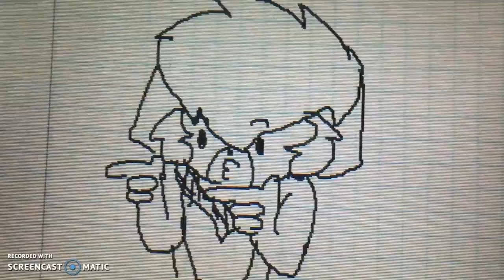My First Flipnote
HELL YES